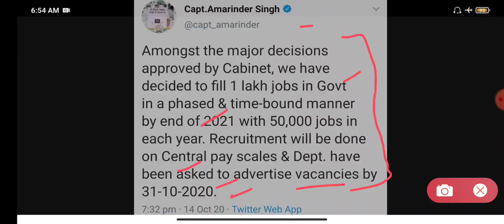ਪੰਜਾਬ ਵਿੱਚ ਭਰਤੀਆਂ ਸਬੰਧੀ ਇਸ ਦਿਨ ਹੋਵੇਗਾ ਨੋਟੀਫਿਕੇਸ਼ਨ ਜਾਰੀ ! Punjab police bahrti ! master cadre bhakti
3582 master cadre question paper,
6060 master cadre question paper,